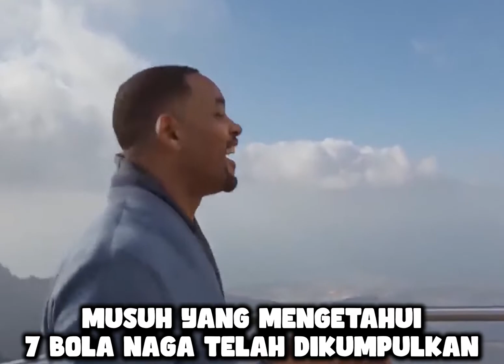WINSTREAK CHICKEN 7X MEMANGGIL NAGA SHENRONG MENGGUNAKAN 7 BOLA NAGA LANGSUNG CHICKEN | RICS PUBGM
Kali ini guru bersama Yakis, Lele dan Paya mencari WWCD di event terbaru kolaborasi PUBG Mobile bersama dengan salah satu anime legendaris yaitu Dragon Ball Super dengan eventnya yang bernama Dragon Ball Trial Final!
Mendapatkan 7x WWCD secara berturut-turut dan mengumpulkan ke 7 bola naga yang tersebar demi bisa memanggil sang dewa naga yang bernama Shenrong!
Silahkan tonton keseruannya!

NYALAKAN NOTIFIKASINYA BIAR GURU UPDATE KONTEN TERBARU KALIAN BISA MENGETAHUINYA!